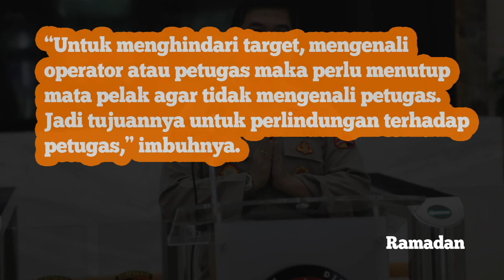Ini alasan mata Munarman ditutup saat diringkus Densus 88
Mantan Sekretaris Umum Front Pembela Islam (FPI), Munarman ditangkap Densus 88 Antiteror atas dugaan keterlibatan dirinya dalam jaringan terorisme. Saat penangkapan terjadi di rumahnya, Munarman diringkus dengan mata ditutup, ternyata ada alasannya lho.

Kepala Bagian Penerangan Umum (Kabag Penum) Divisi Humas Polri Kombes Ahmad Ramadhan mengungkapkan alasan Munarman ditutup matanya saat ditangkap Densus 88 Antiteror Polri.